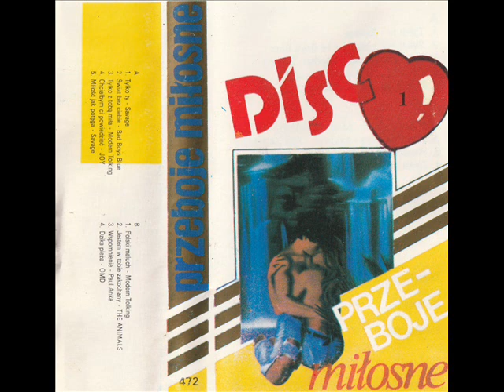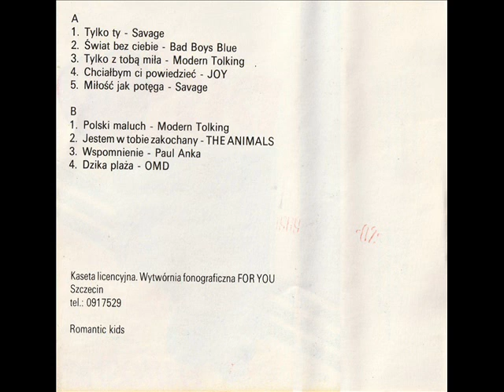Romantic Kids - Chciałbym Ci powiedzieć (Joy) [Disco 1 - Przeboje Miłosne)] (Disco-Polo) !Premiera!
Uznałem, że ta dopiska na okładce Romantic Kids to jest nazwa zespołu, chociaż nie mam pewności czy faktycznie tak jest.